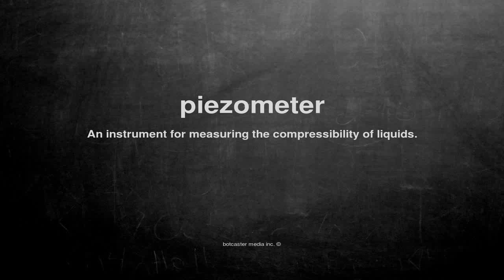What does piezometer mean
What does piezometer mean in English?